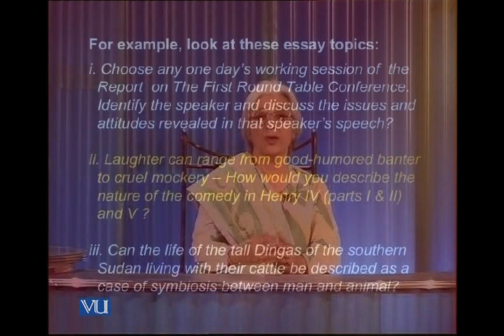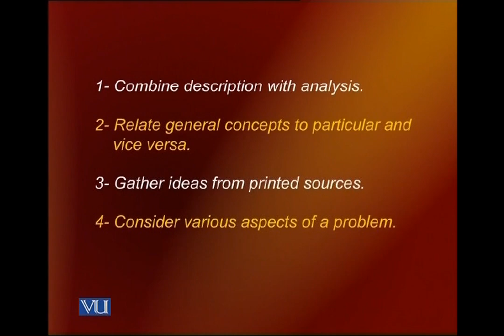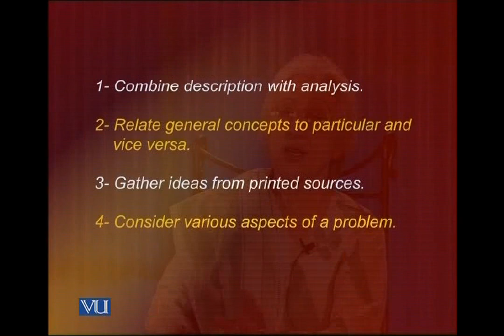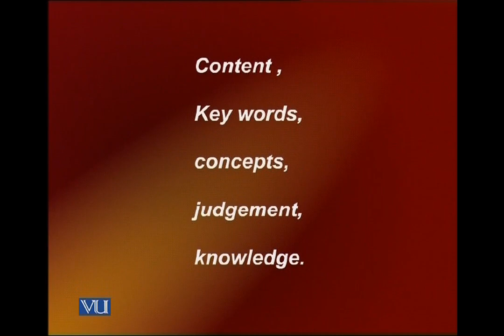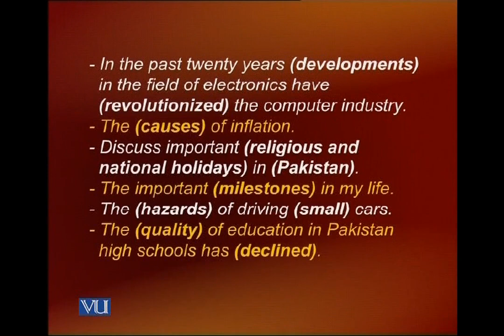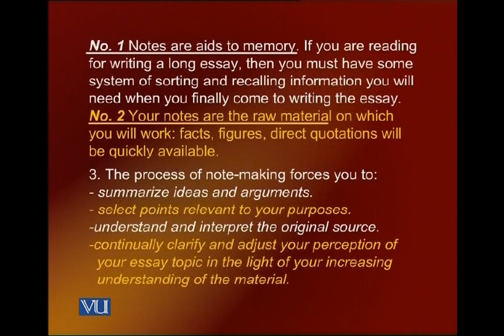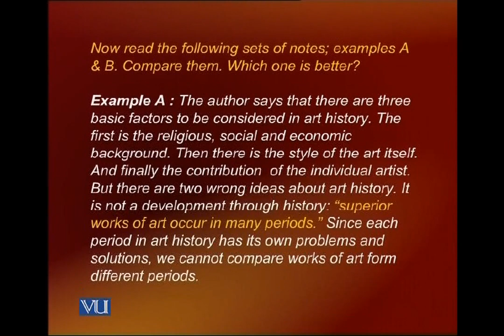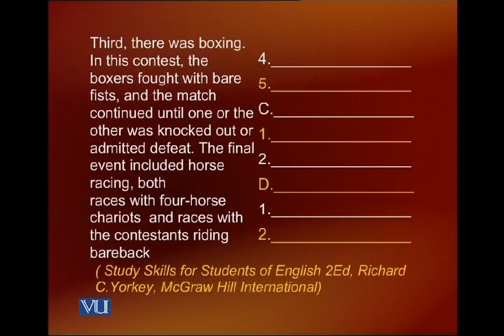Writing: Selecting And Researching An Essay Topic | English Comprehension | ENG101_Lecture36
ENG101 - English Comprehension
This Course has been Designed to improve Proficiency in English
Lecture36 - Writing: Selecting And Researching An Essay Topic
by Prof. Dr. Surraya Shafi Mir